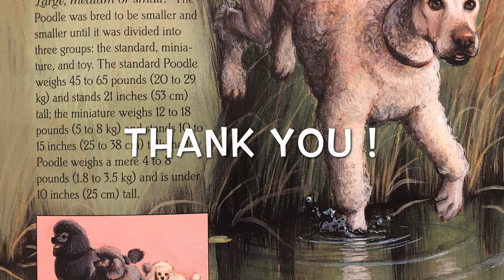Classical Style Poodle Haircut of Summer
This video is showing how to give a poodle haircut.
Use #10 or #15 to shave four paws , face , chin .
Use attachment comb#1 to take hair off from neck to whole body .
Use scissors to trim around .